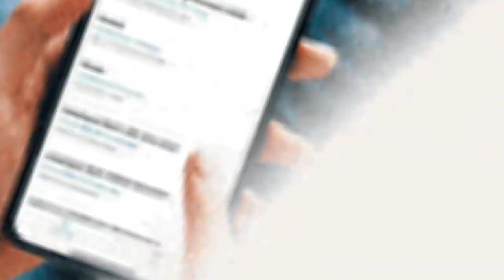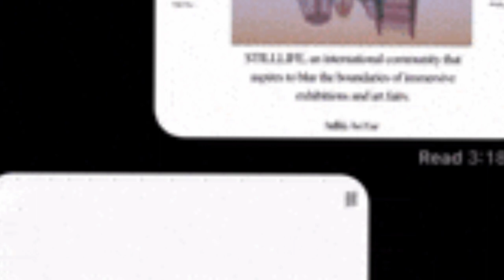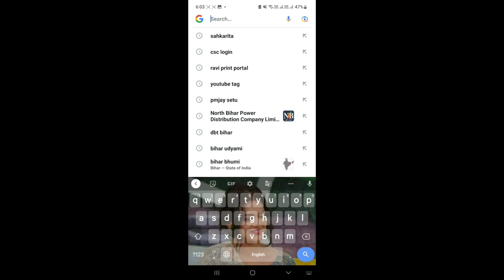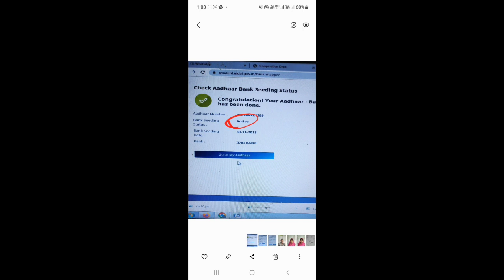npci link status kaise Check kre/npci link kaise kre/how to link npci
how to link aadhar to bank accountbank account aadhar link